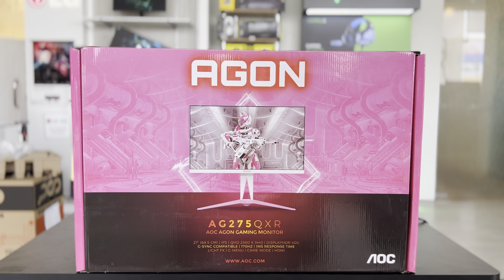ريفيوهات_pcd_الاسبوعية شاشة العاب AGON باللون الأبيض